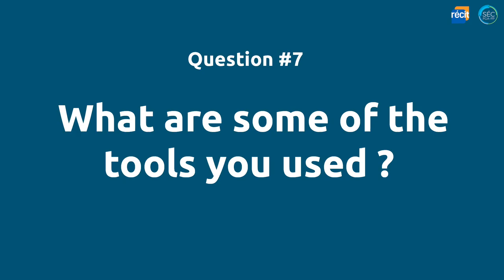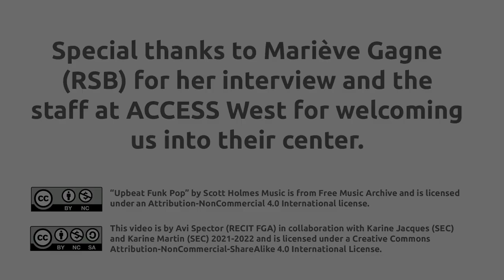Tutoring : What are some of the tools you used? (Q7)